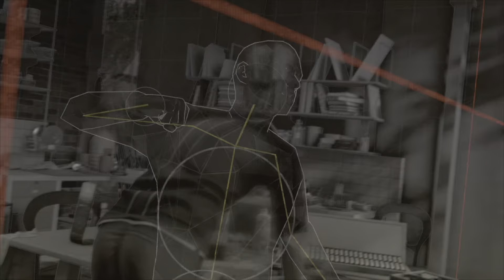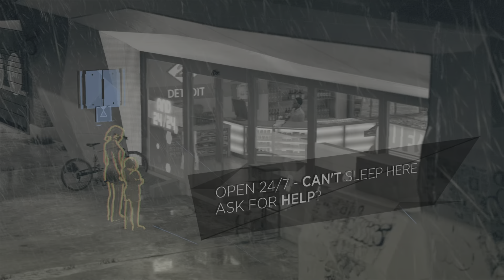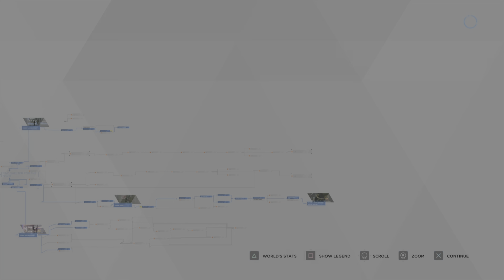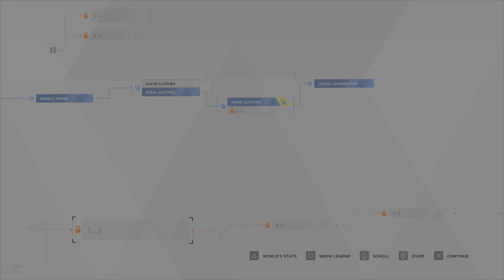The androids are breaking free? | Detroit Become human Episode 3